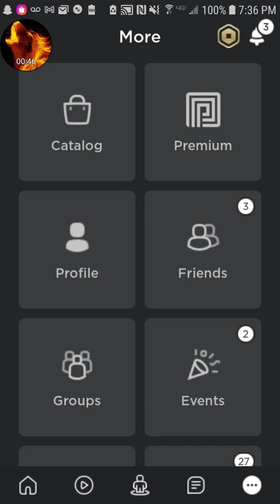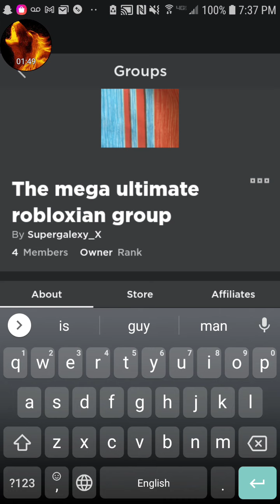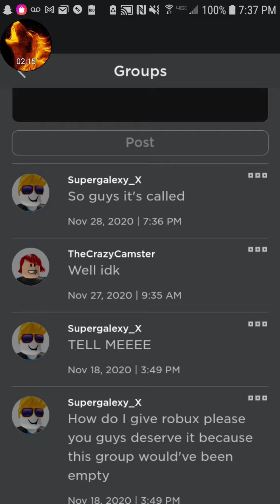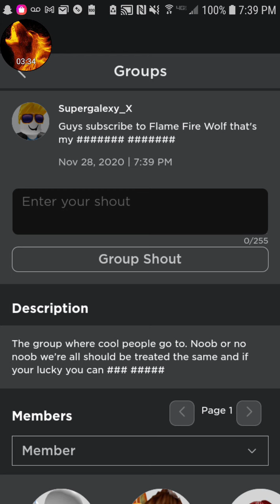FOLLOW MY GROUP